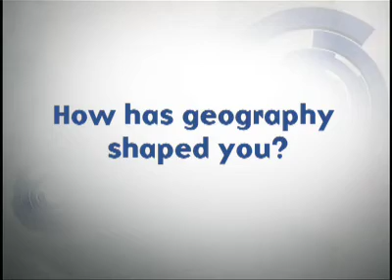Re: Who Is Michael York?